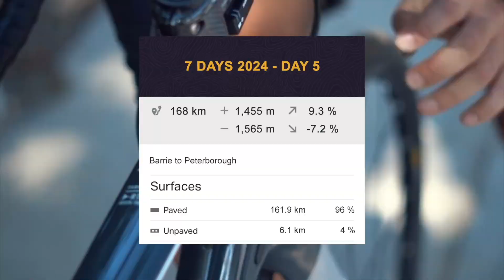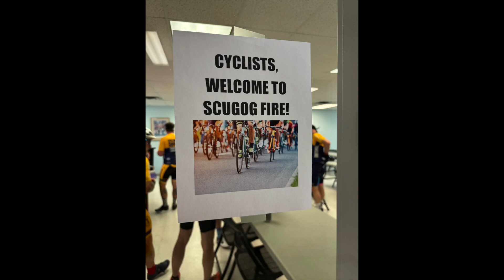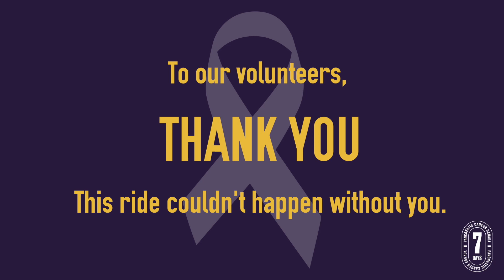Day Five Recap - 7 Days 2024 Presented by Stoneridge Lending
We’re nearing the end of 7Days2024, with day five complete! From Barrie to Peterborough, our cyclists had stops at fire stations in East Gwillimbury and the township of Scugog in solidarity with our efforts for first responders and their increased risk of pancreatic cancer. With only two days left, your support can help us pedal closer to our $250K goal! Learn more about this epic cycling fundraiser and support our riders

Credit: Paul Brown